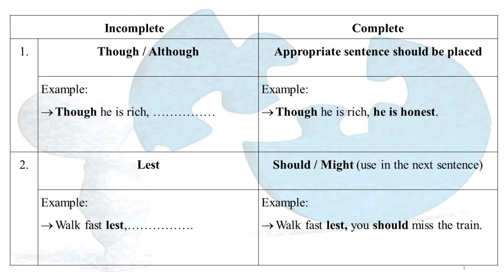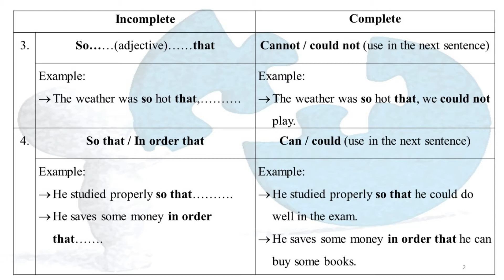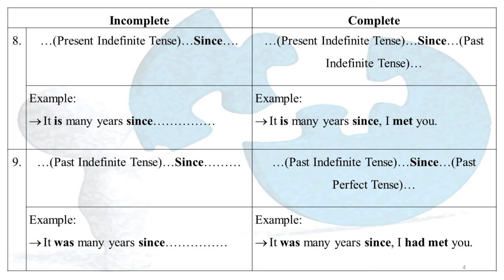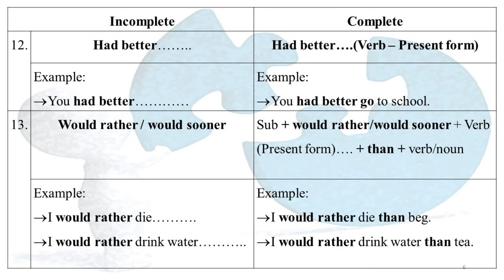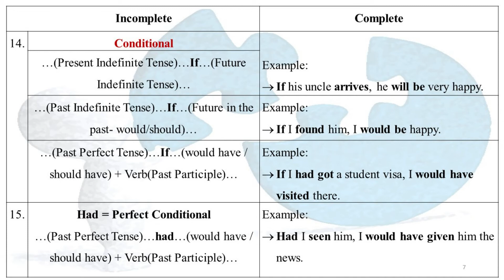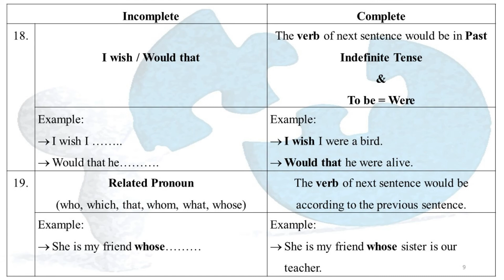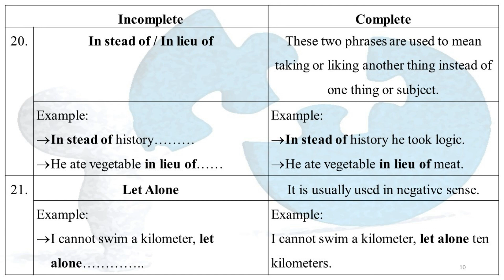Completing Sentence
Quick Note, will work as a helping hand to prepare your notes. Just watch the video and take your important points or notes.